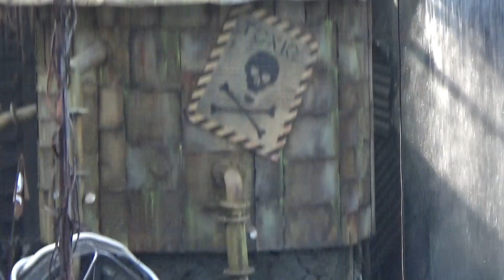USJ New Water World 6/9 15:30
WTW ウォーターワールド
撮影カメラSONY HDR-CX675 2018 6/9 15:30

Water World
Universal Studios Japan Show